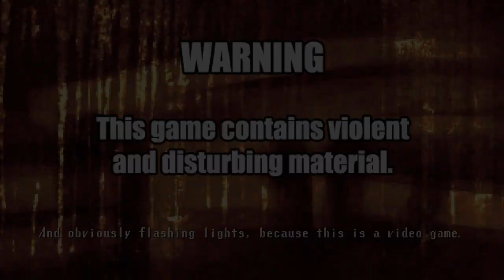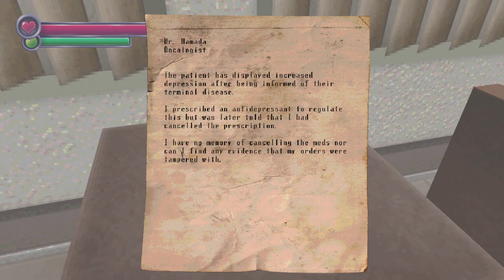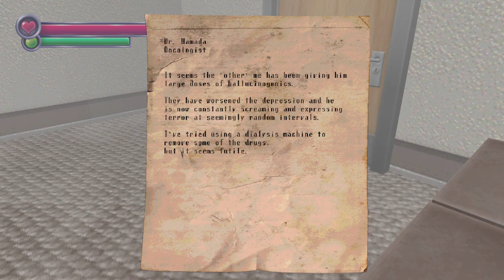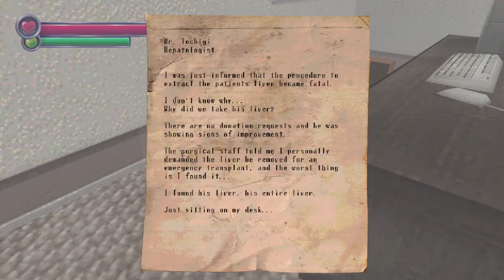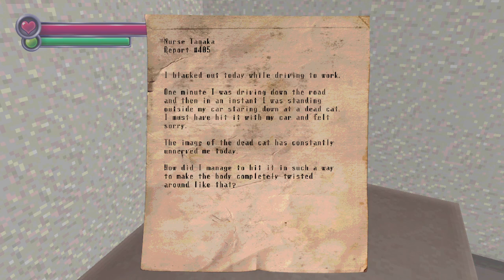I know nothing about this and that terrifies me | Spooky's Jumpscare Mansion Karamari Hospital 1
yeah, sorry, too spooky for me, I'll play it again in time though